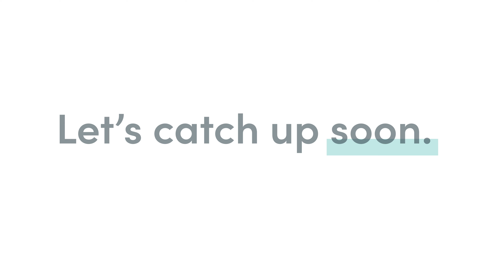Lets Catch Up Soon 30 4K